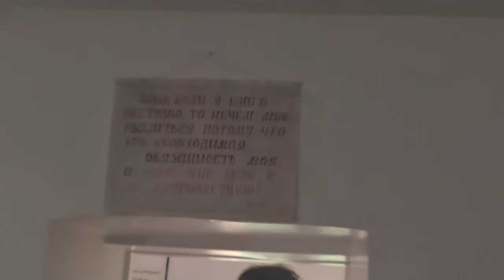Преображение. Обвинения евреев.